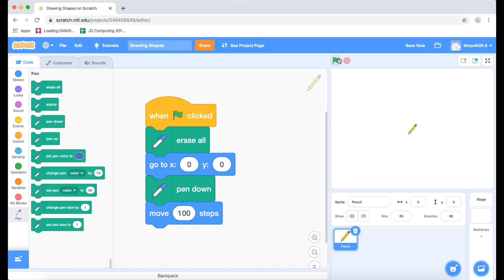Pen Challenge 2 - Scratch Pen Challenges - Coding with Scratch - position your sprite - coordinates